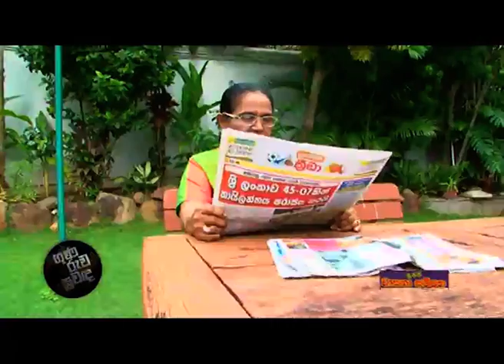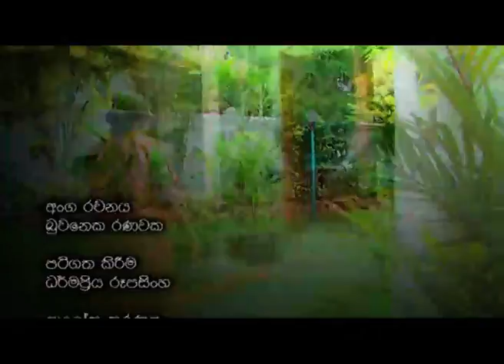GRS 71 Mrs. Mileena Sumathipala